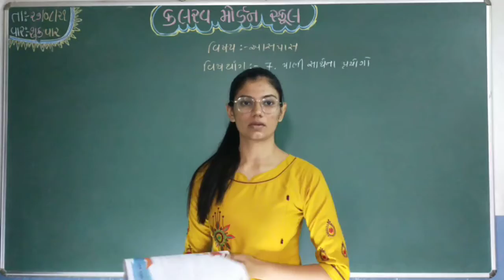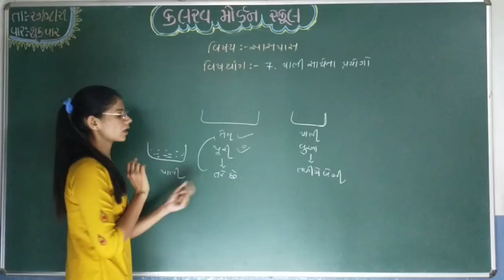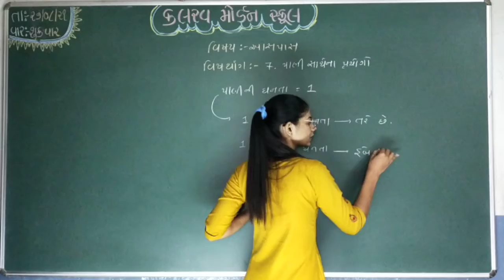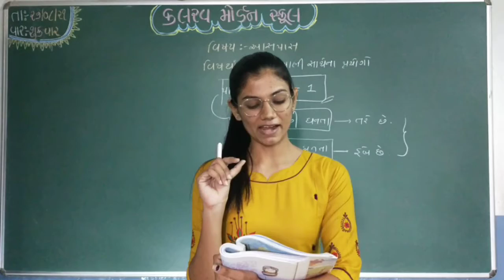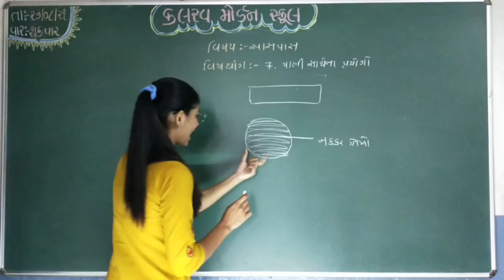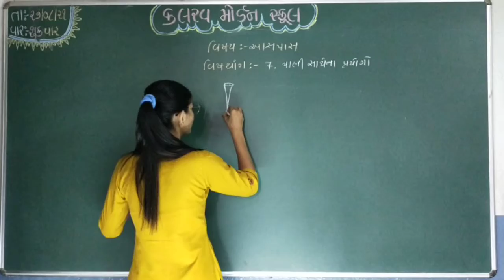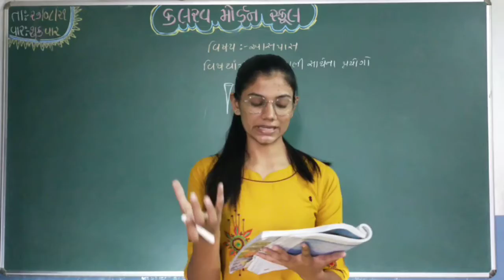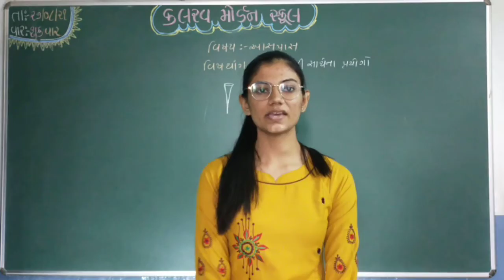std 5 aaspas part 2 27 08 21